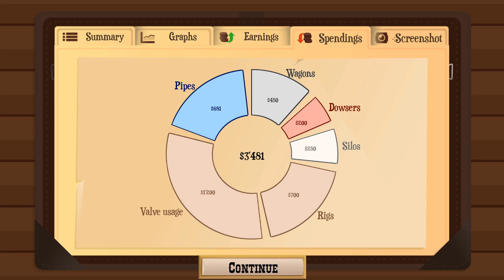Turmoil - Time Management Strategy Mining Game!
Drill for oil like it's 1899! Turmoil offers players a visually charming, tongue-in-cheek take on the simulation genre inspired by the 19th century oil rush in North America.